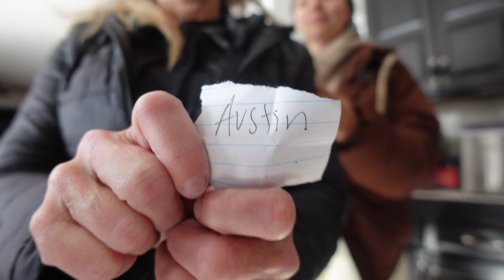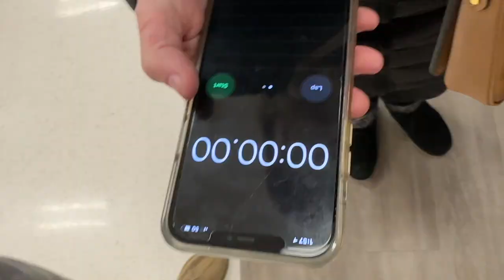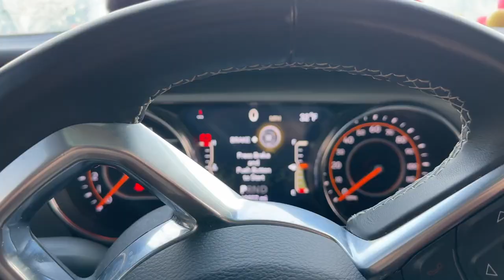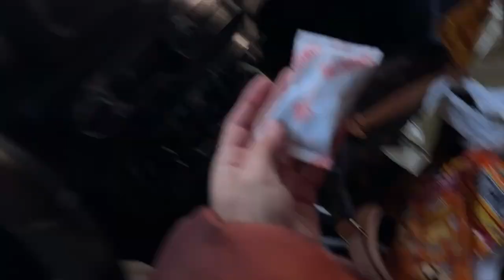BUYING OUTFITS FOR EACHOTHER GONE WRONG... VLOGMAS DAY 15!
I hope you all have an amazing holiday🎄
Let me know if you guys want to see more videos like this!
Thank you for all the love and support! Comment video ideas you have❤️

& make sure to turn on your post notifications🛎 to be apart of the BernerSquad🔥